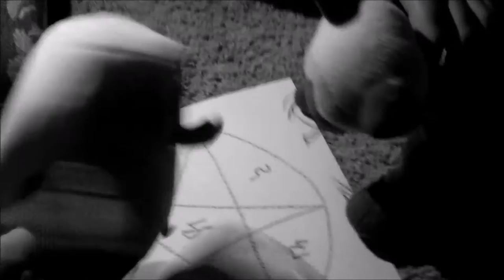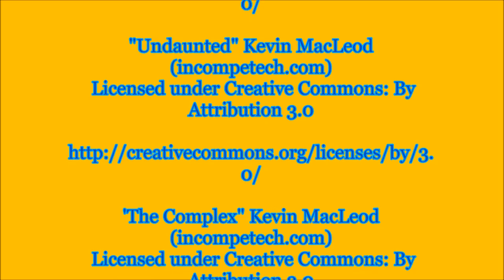Sponge Bob's Return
One glorious day Amber decides to visit Michael for some Mario Kart. Little did they know that Sponge Bob was being reincarnated from the dead.

Social Media!
Facebook.com/PlushieProductions
Instagram.com/PlushieProductions
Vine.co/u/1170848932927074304